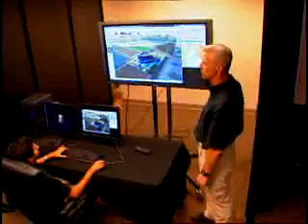World Business Review - Dynamic Automation